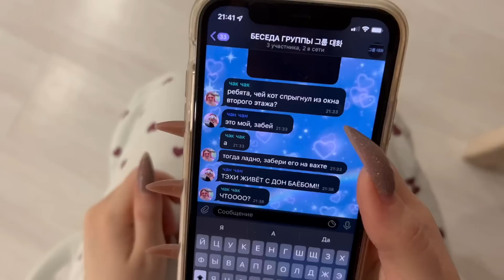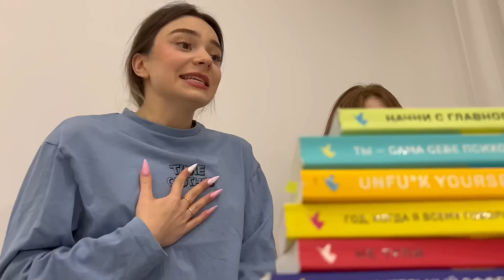типичная дорама. 4 серия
инст/ютуб:
арина - arlovedbyyou
ксюша - icceeeberg
ева - evacherevichka

Песня из видео: Фэн Тимо-Дядя не убегай 大叔不要跑
Взято с канала: Фэн Тимо
Лицензия: не предоставлена
Ссылка: youtu.be/9OFGpmNQqxc